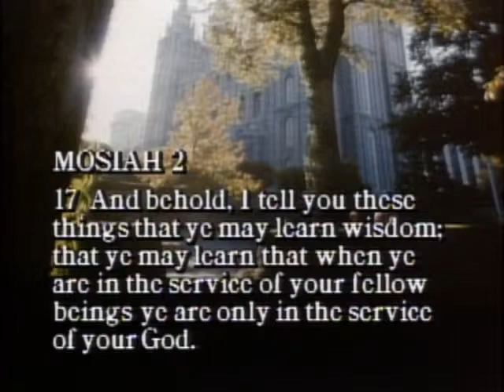“As I Have Loved You”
Elder Robert L. Backman delivers a messaged titled "As I Have Loved You."